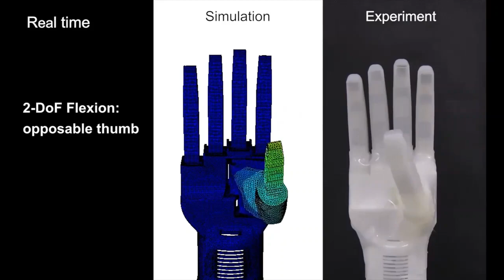テクノロジーは障害患者に力をもたらす